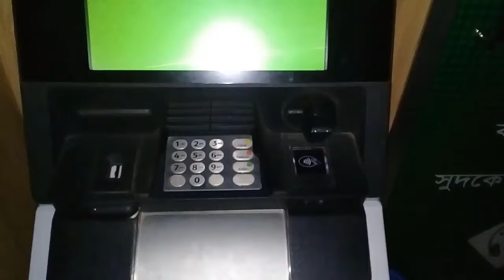YouTube First Payment | 1st Payment From YouTube Bangla | First YouTube Earning | ইউটিউব পেমেন্ট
YouTube First Payment | ইউটিউব থেকে প্রথম পেমেন্ট

Earn Money For Imo | Imo Income | Imo Income Tricks 2021

Imo Payment Withdraw | Imo App Payment Proof

How to Create verify Payoneer Account

Islami Bank Platinum Debit card | এই কার্ড দিয়ে সবকিছু হবে।

How to get Payoneer Mastercard in Bangladesh | ফ্রিতে মাস্টার কার্ড অর্ডার করুন

Free Payoneer Mastercard Fee | ফ্রিতে কিন্তু ফ্রি নয়, অর্ডার করার আগেই দেখুন

Platinum Dabit Card কীভাবে পাবেন এই কার্ড দিয়ে কী কী করতে পারবেন।

Payoneer Mastercard From Bangladesh || ফ্রিতে অর্ডার করুন পাইওনিয়ার কার্ড 100$ লাগবেনা।

How to delete Adsense account permanently

Tag Line...